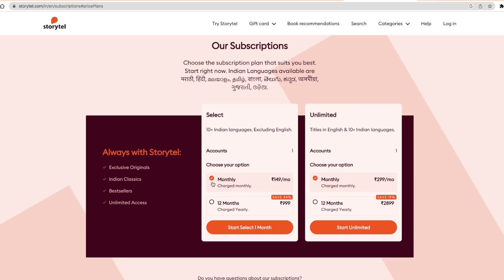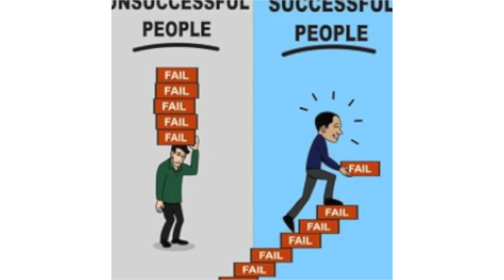Success Story | Personal Success The Brian Tracy Success Library | Audiobook | BookclubwithUrmila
Success Story video includes a brief review of the best self help book Personal Success The Brian Tracy Success Library. This video explains why this book is a must read for everyone. Hope this video is helpful . Love always.

Video chapters:
00:00 Intro

01:00 Does higher IQ mean more success?
03:06 Principle Of Trust
03:18 Everything Happens For A Reason
04:54 The Law Of Attraction
08:34 The Law Of Good Company
10:30 Mindful Thinking
11:34 People are unaware of “What they want in life?”